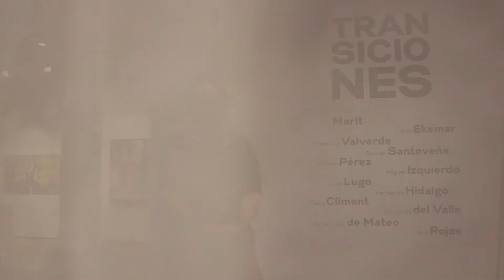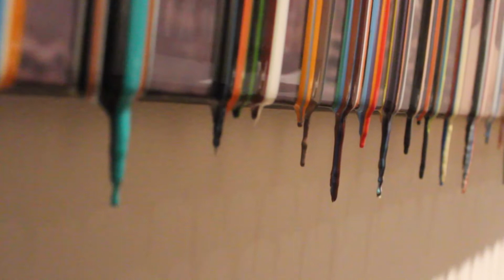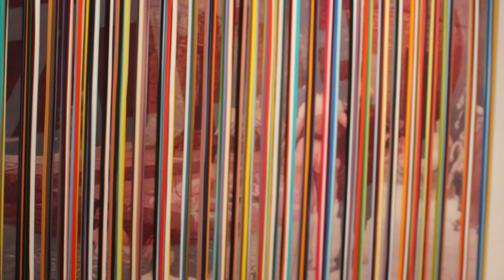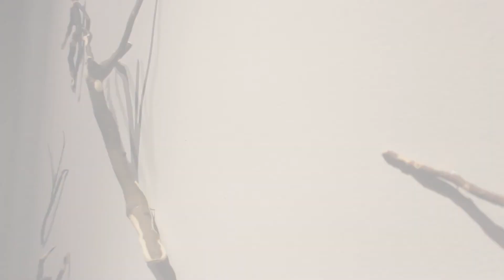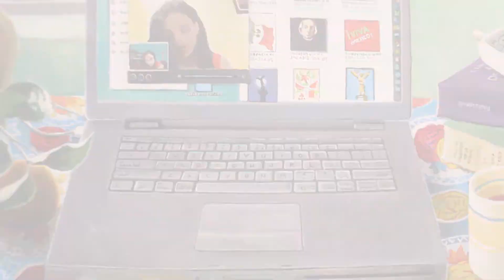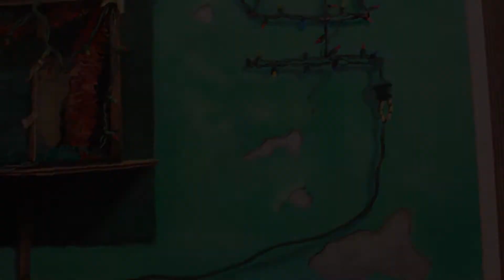Exposición Transiciones - Jardín Borda